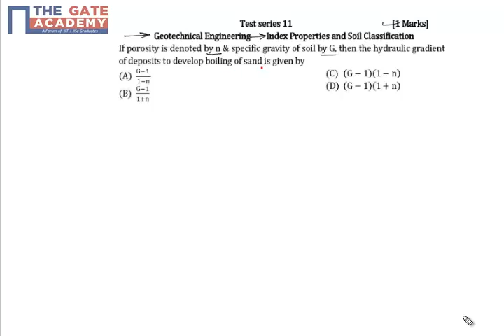GATE 15 CE TS 11 Q No 14